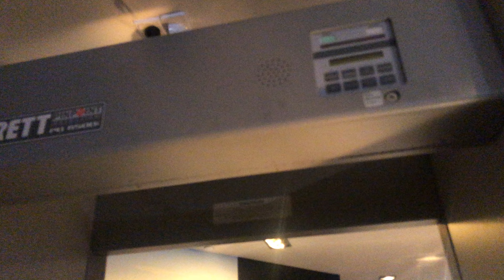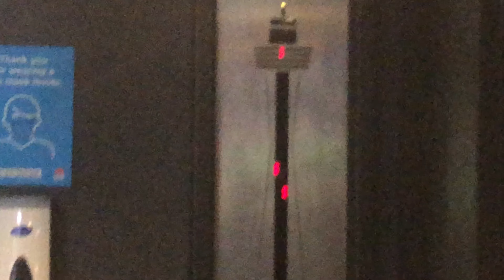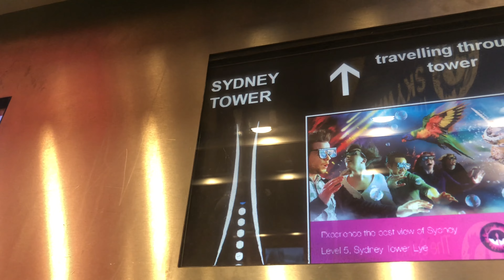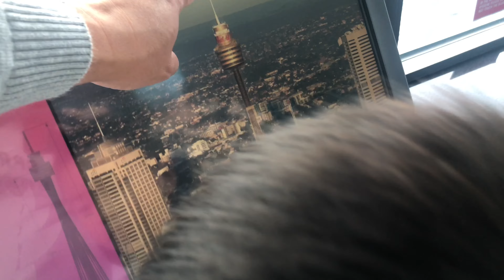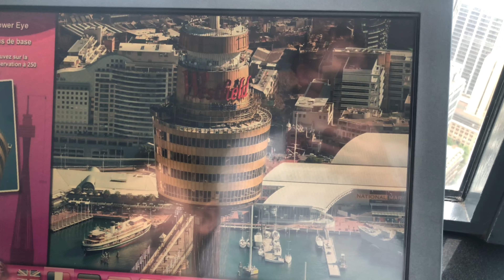Sydney Eye - Sydney tower front from start finish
Owen went to Sydney tower for the first time.